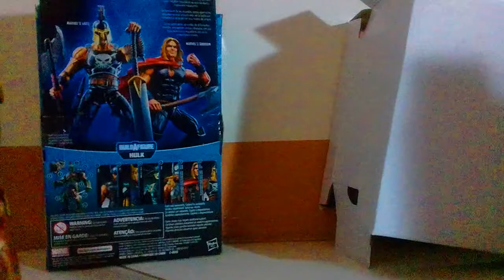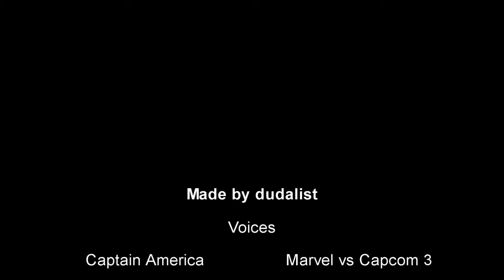Captain america vs Iron man (Stop Motion)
Just a short animation based on civil war

Credits

Voices:

Captain America
Iron Man